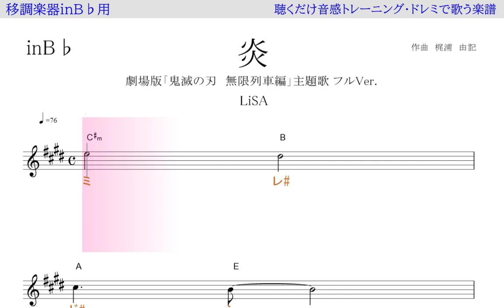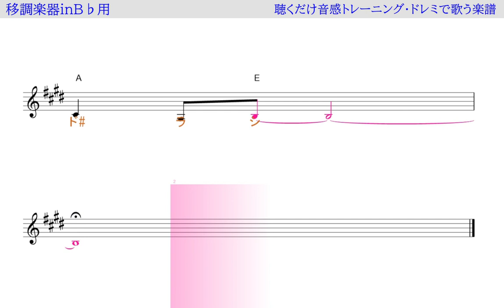炎 ほむら フルVer.（LiSA）劇場版「鬼滅の刃 無限列車編」主題歌 ～移調楽器inB♭用→原曲Dの音が出る／ドレミで歌う楽譜【コード付き】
この動画は、主に移調楽器B♭用に作りました。見た目は、key=Eで書かれ、歌も、そのままのドレミで歌っていますが、実際に鳴っている音は、全音ズレた原曲のkey=Dです。
inB♭の楽器の方は、この動画のように演奏すれば、原曲key=Dで、演奏出来ます。
代表的なinB♭の楽器、トランペット、ソプラノサックス、テナーサックス、トロンボーン、クラリネット、ユ－フォニアムなど。

使用方法；
１、まずは、流し聴きしてみて下さい。
２、可能なら、本物のオーディオ推奨。
３、速度調節します。youtube 動画は、音程を変えずに、速度を変えることが出来ます。画面右下の設定、再生速度とあり、選べるようになっています。
４、何度か、聞いているだけで、自然と覚えて、音名が、時々でも浮かぶようになって来ます。寝ながら、ループ再生しておいても、効果あります。
５、余裕があれば声も出してみましょう。正しい言葉・文字でなくて構いません。分からない部分は、唸るような感じで。
６、音楽教室の教材などにも最適です。ご活用下さい。
７、他にも、様々な活用法が考えられると思います。